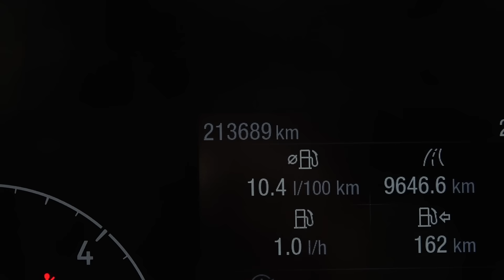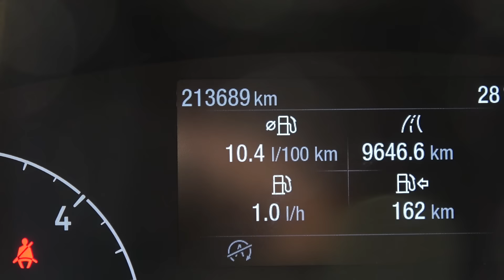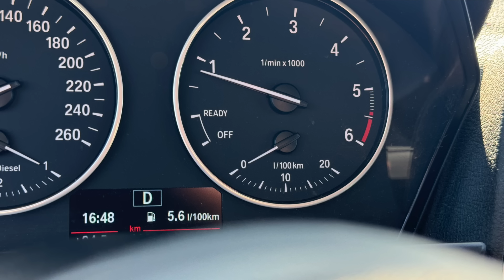PŘÍJEZD BOKEM! TEST NOVÝCH PNEUMATIK. UZAVŘENÍ DLOUHODOBÉHO TESTU CELOROČEK NA DODÁVCE!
Podpoř naši tvorbu! Číslo účtu: 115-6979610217/0100 IBAN: CZ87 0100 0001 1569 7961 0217 Děkujeme moc!